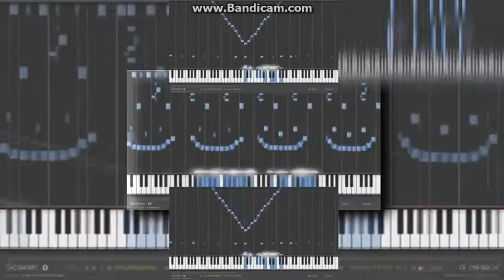copy of [VERY LOUD] [YTPMV] Angry Message To Thomas And Friends Gets Grounded Scan